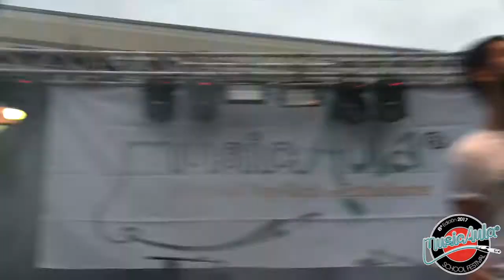Vídeo - Resumen 1ª Semifinal MusicAula 2017 - zona E - Torrent (Valencia) - 29/04/2017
Vídeo - Resumen 1ª Semifinal MusicAula School Festival 2017
Zona E - Torrent (Valencia) - 29/04/2017

Grupos semifinalistas: Red Strangers, Javi Navarro, Rising From Nothing, Kakao, Forgotten Memories.
Invitados locales: Kriatura - LFK2 + AK NEGRO &amp; QUEENS OF THE STREET